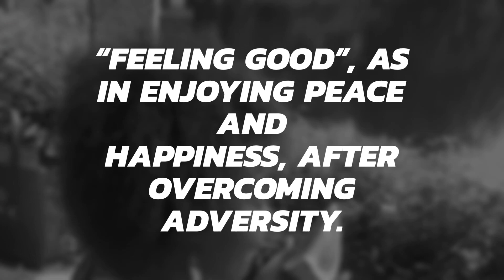Nina Simone - Feeling Good (unofficial video)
Ever since I heard this song, I felt I needed to film my own interpretation of the song. Here you go, how did I do?

A little background story: I was feeling depressed, so I took a trip to Awba Dam, to drown myself... In the lyrics of my favourite @NinaSimone's song 'Feeling Good'

Feeling Good — Nina Simone's anthem of liberation from the adulthood depression

“Feeling Good” is perhaps the ultimate feelgood song: it soars and swoops, invoking the joy of nature, the freedom of a bird flying high. It thrills.

Life can be really bad and really good. even at the same time. If you struggle through it and be strong and let go of your worries and seek freedom when you can

“Feeling Good” was written to express a particular kind of euphoria: that which comes with liberation from oppression

So regardless of what may have occurred then, today is something new. And the experience is accentuated by her deriving pleasure from everyday occurrences in nature. In addition to that, she is enjoying an overall sense of contentment, bravery and freedom.

Every day marks the beginning of an era where I am deriving more pleasure and contentment from everyday life. That’s basically what Nina Simone’s “Feeling Good” is all about.